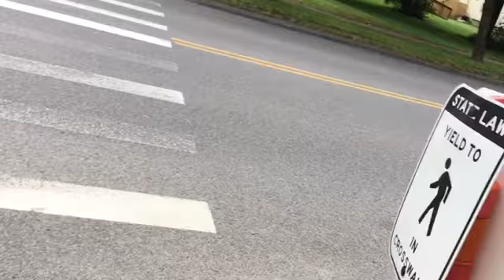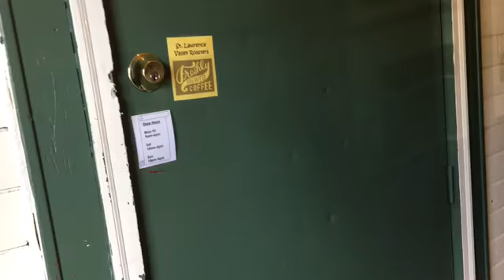heritage park island island